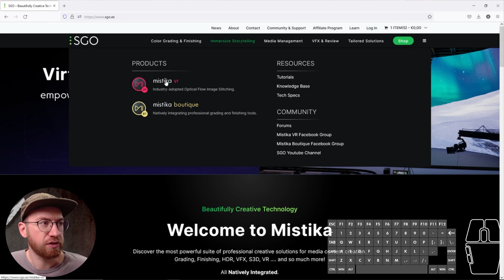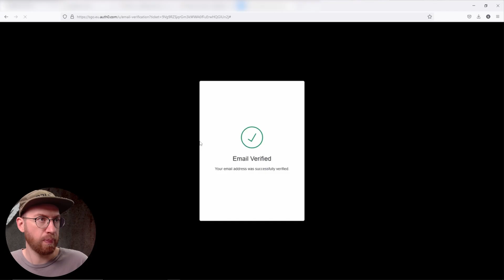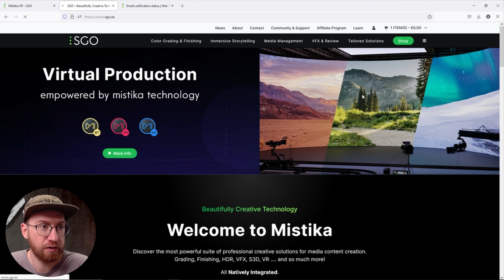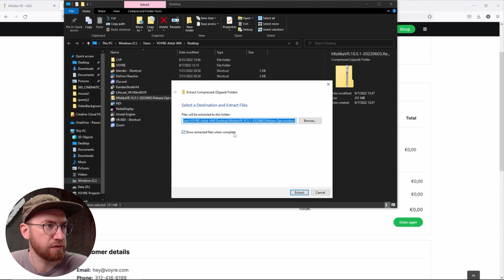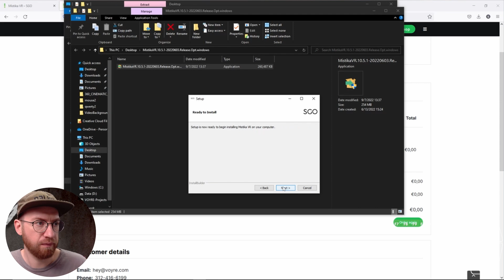Get Started With Mistika VR - 360 Video Stitching Tutorial (video 1 of 15, link to playlist below)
This is video 1 of 15 to get you started with stitching in Mistika, make sure to check out the full free version of the series

Looking how to get started stitching professional 360 degree video? You'll first need to get a copy of Mistika VR, the professional solution to quickly stitching 360 footage from just about any 360 camera.

Download a free 7 day trial of Mistika VR to get started stitching.

This is a free preview chapter of the Creating Cinematic 360 Video - Post Production class. Get this lesson and five complete chapters for free (and without ads) by signing up

The complete class covers how to professionally stitch, edit and cleanup Monoscopic 360 (2D 360), Stereoscopic 360 (3D 360) and 180VR (3D 180) footage using Mistika VR, DaVinci Resolve and Fusion.

Taught by Scott Lynch, an immersive video director and VFX supervisor at VOYRE.

If you have a Meta Quest headset you can download our free app with exclusive content only